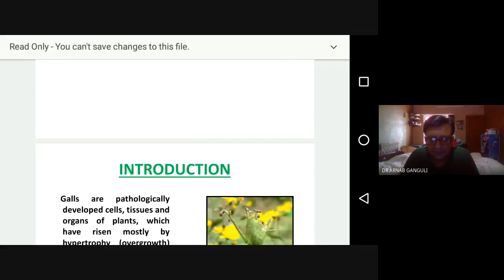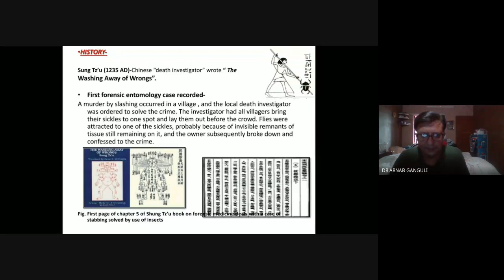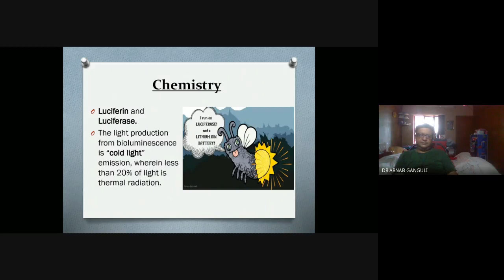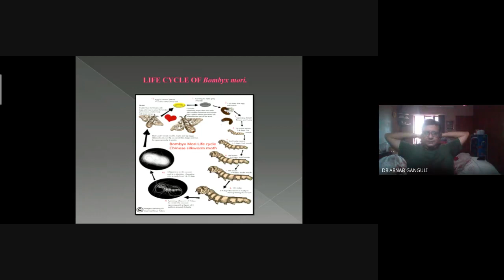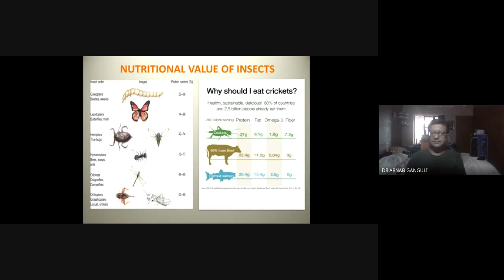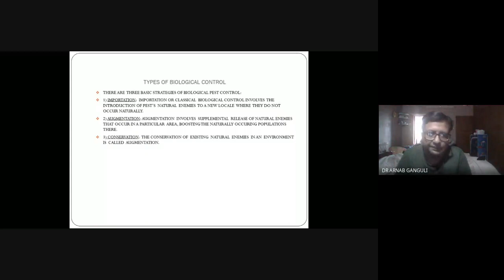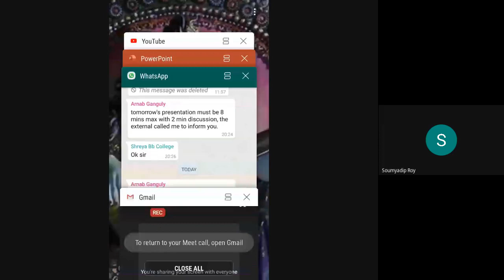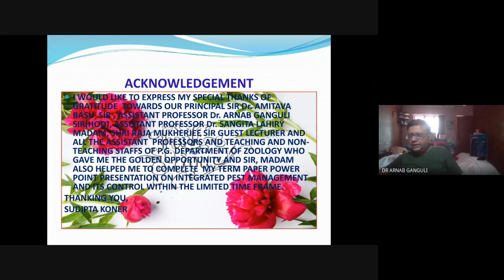DAY 1 PG 4th Sem Term Paper and Presentation 2020 10 02 at 22 34 GMT 7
THIS IS DAY ONE PROCEEDING OF THE PRESENTATION BY STUDENTS OF THE 4TH SEMESTER PG. WEBINAR CONDUCTED BY DR ARNAB GANGULI, HEAD, PG DEPT OF ZOOLOGY, BANWARILAL BHALOTIA COLLEGE. EXTERNAL EVALUATOR DR SUPRABHAT MUKHERJEE, ASSISTANT PROFESSOR, DEPARTMENT OF ANIMAL SCIENCES, KAZI NAZRUL UNIVERSITY.